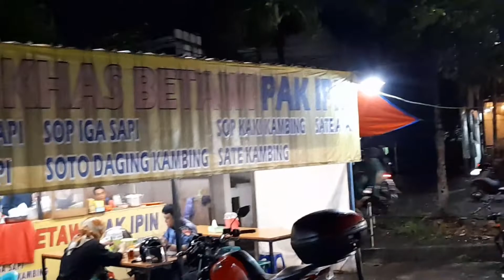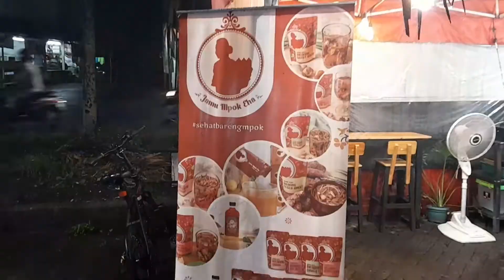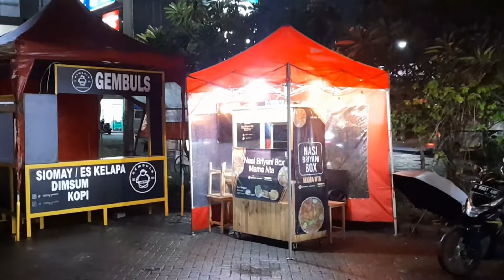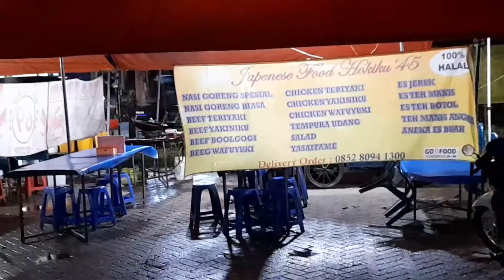JAJANAN MALAM HARI - TAMAN HARMONI PONDOK CABE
Mau ke Kafe? Tonton terus Inkafeku